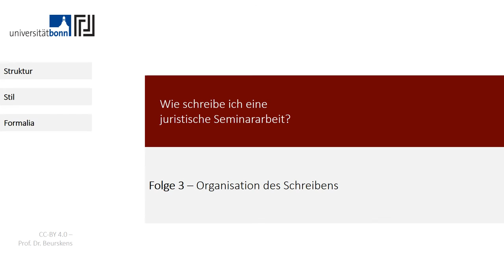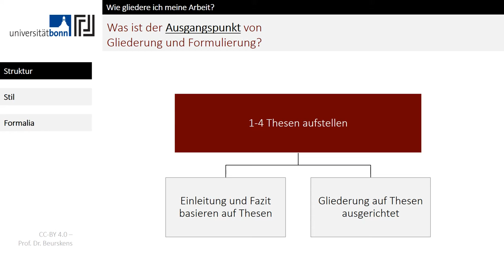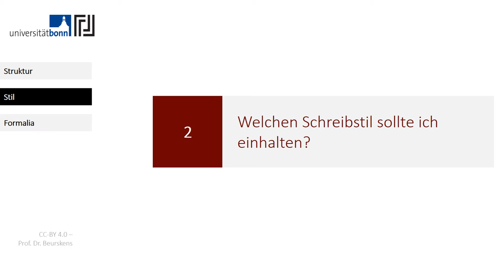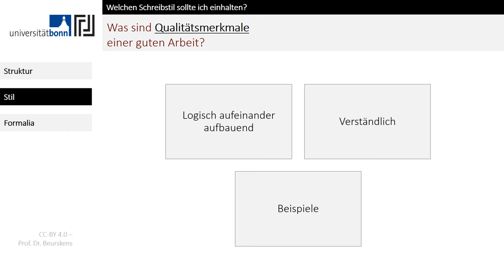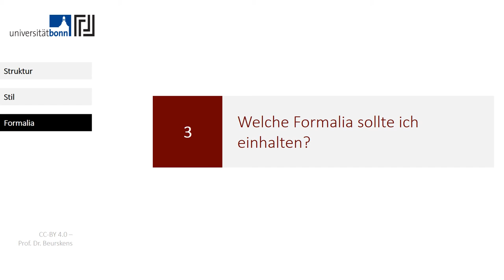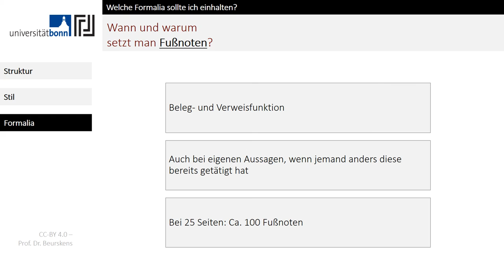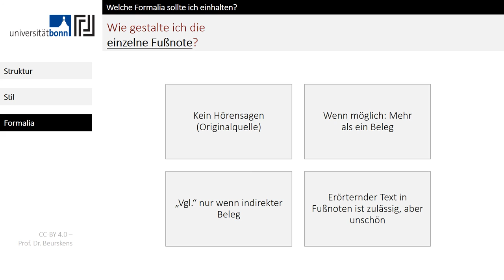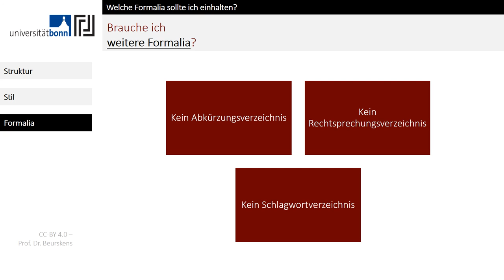Wie schreibe ich eine juristische Seminararbeit? - Folge 3 – Organisation des Schreibens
Dies ist der dritteTeil eines Videokurses zum Erstellen juristischer Seminararbeiten ("Schwerpunktbereichshausarbeiten"). Ich freue mich über Anregungen und Verbesserungsvorschläge!